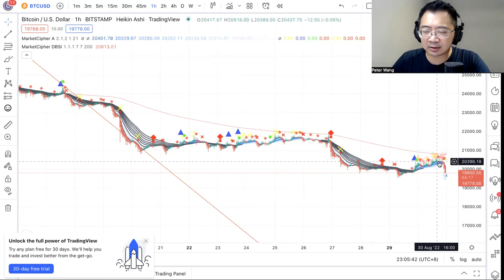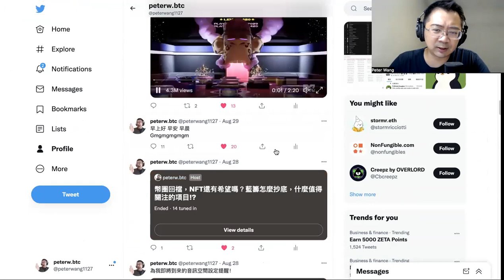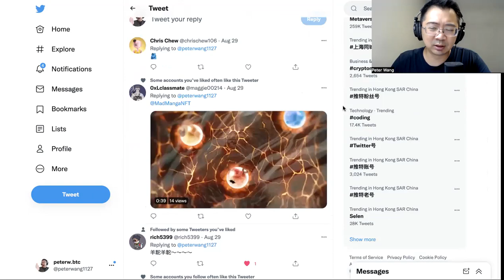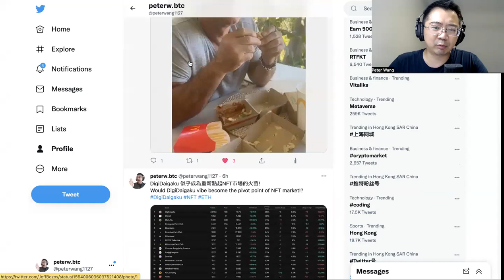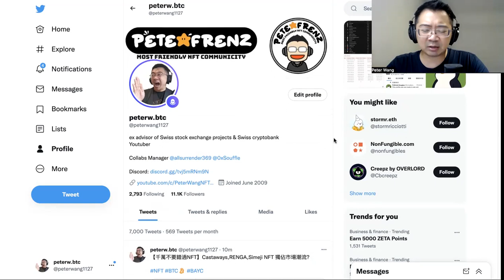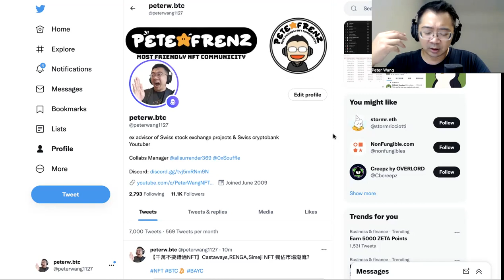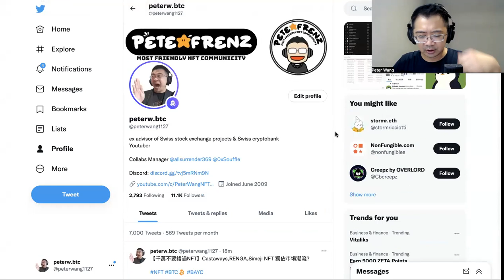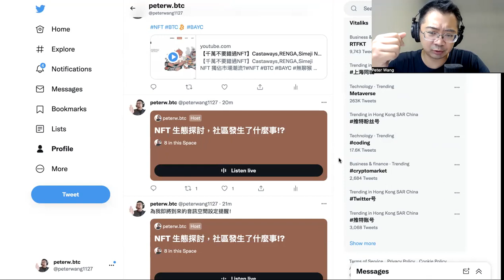【NFT推特空間】NFT 生態探討，社區發生了什麼事!? 30-08-2022